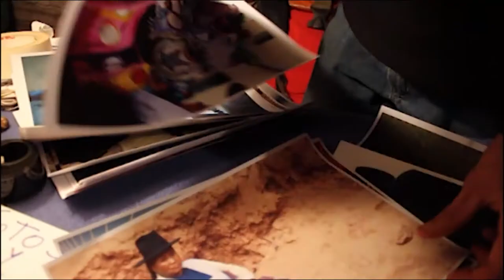DEMO SEÑAL COMUNTARIA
Video DEMO de proyecto de serie audiovisual de microprogramas